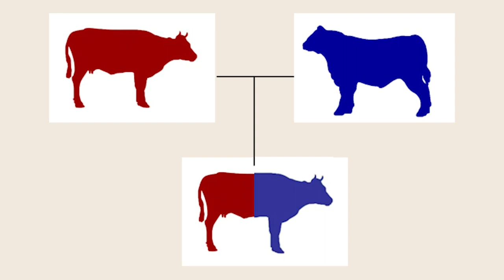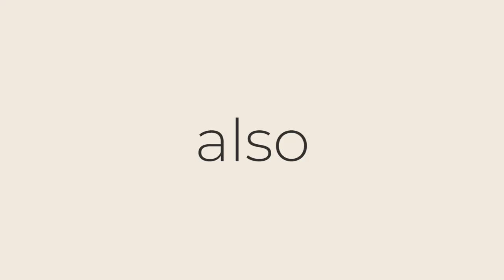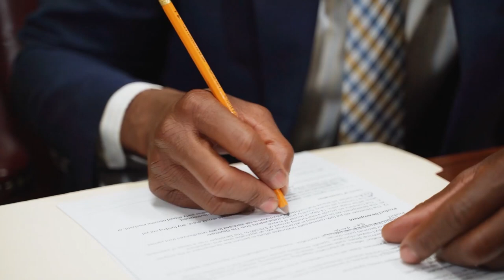What Happens When Grizzly Bear Mate With Polar Bear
Here's what happens when a grizzly bear mates with a polar bear

Suppose you are conversant with wildlife and stories from documentaries on wild animals. In that case, you will understand that crossbreeding between animals of different species is rare, even if there are of the same family. This crossbreed often happens in the laboratory or the private zoo where individuals keep exotic animals.

However, there are cases of crossbreeding of animals of different species in the wild. And the most amazing thing is that most people didn't know about it until an accident happened in 2006. This video will discuss what happened when a grizzly bear mated with a polar bear. Thanks

When a grizzly bear mates with a polar bear, they give birth to a bear known as the grizzly-polar bear or the pizzly bear. As strange as it sounds, it has happened before, and numerous examples exist of this animal. The physical features of the pizzly bear are a perfect balance between the polar bear and a grizzly bear. As an example, the body size of the grizzly-polar bear is a perfect midpoint between the two animals as it is bigger than the grizzly bear but not as big as the polar bear. Also, the shape and size of the head mimic that of the two parent animals as the head strikes a balance between the broad grizzly bear head and the lean polar bear head. The pizzly bear comes with shoulder humps like a grizzly bear, but the necks are as long as that of a polar bear.

The soles of the bear are partly covered in hair, and not surprisingly, while the grizzly bear has no hair on its sole, the polar bear has hair that protects it from the cold of its natural habitat. Talking about hair, the hair on the pizzly bear's body exhibits the hollowness common to both parent bears. When examined in cross-section, the hair on the body of a grizzly bear is solid, while that of a polar bear is hollow.

While the two parents' physical features are duly shared, the behavioral patterns tend towards the polar bear more than the grizzly bear. The pizzly was observed laying down the same way a polar bear does. It also breaks objects and hurls objects like a polar bear, breaks ice, and throws prey.

The first sighting or discovery of the grizzly-polar was made in 2006 within the Canadian territory. A local hunter from Idaho was hunting on Banks Island in the Northwest Territories in the company of his local guide. The two men were hunting for polar bears and had shot an animal that looked like a polar bear from afar. Upon close inspection, they discovered that while the animal looked like a polar bear, it was not a polar bear. The bear had the creamy white coat of a polar bear and dominant traits of a grizzly bear which included long claws, brown patches on certain parts of the body, a humped back, and a shallow face.

The authorities had to be involved as it was criminal to hunt a grizzly bear in Canada at the time. The DNA test carried out on the animal showed that it was a hybrid offspring of a grizzly and polar bear. It became the first documented case of a grizzly-polar bear that occurred in the wild.

Another case was discovered in 2010 on Victoria Island when an Inuvialuit hunter shot what looked like a polar bear. Upon testing its DNA, it was discovered that the animal was a hybrid, and its parents were a grizzly bear and a grizzly-polar bear. After this case, about six more cases were discovered between 2012 and 2014, bringing the total documented cases of the grizzly-polar bear to eight.

This brings us to the end of the video. We hope you find it interesting and educating. You can also share the video with your friends and family.